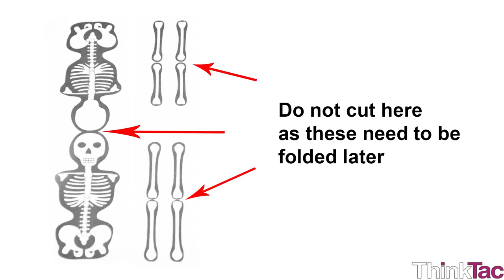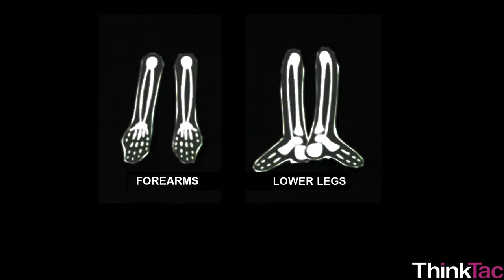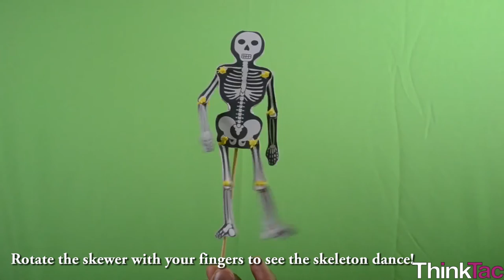Body Joints - Skeletal System | ThinkTac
You want to get the observation sheet for the video you watched - join Myunlab to get more resources Take a card sheet cutout of the upper part of the human body, legs, and arms. Join the three of these using cotton thread knots. Now glue a stick in the middle of the body and rotate the stick.